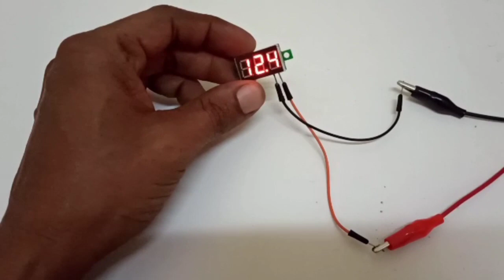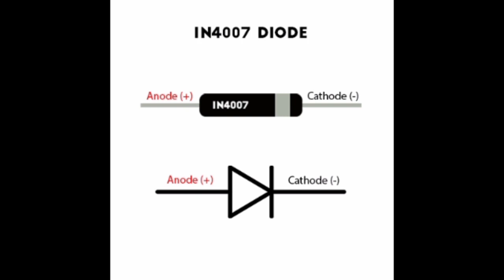diode voltage dropp experiment. stepp down supply with diode malayalam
ഇൻക്യൂബേറ്റർ പാർട്സ് &ഇലക്ട്രോണിക്സ് സ്പെയർ വേണ്ടവർ സന്നർശിക്കുക

egg incubator accessories &electronic accessories place order feel free👇

Hello!
Visit my new online store and place your orders.

in case of any questions

-choice tec

👉ഇൻക്യൂബേറ്ററിനെ കുറിച്ച് സംശയം ഉള്ളവർക്ക് വീഡിയോ കണ്ട് മനസ്സിലാക്കാൻ ഈ ലിങ്ക് സന്ദർശിക്കുക 😊🤝